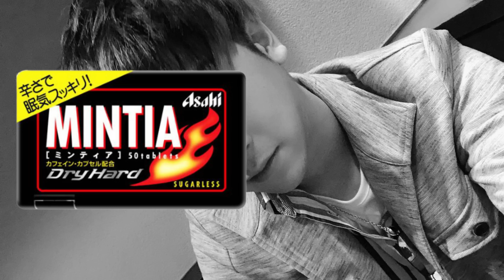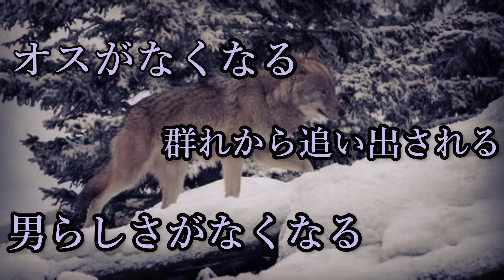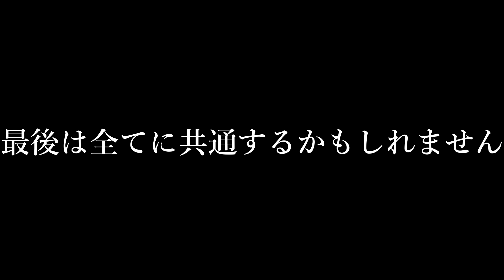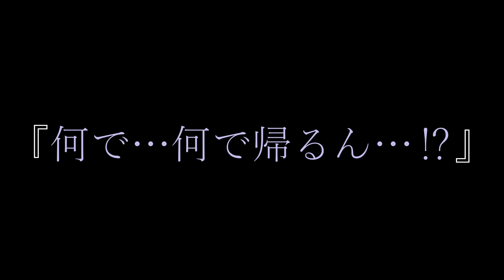【地雷女より怖い】動物界のメンヘラ特集